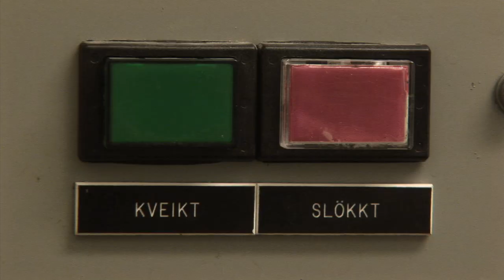Höllin / The Palace - Trailer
This is a trailer for the documentary The Palace. The Reykjavík Swimming Palace is an architectural landmark, which for decades has functioned as a cornerstone for the elderly that live in the neighbourhood. The building's soul and the air that it breathes have remained the same since inauguration in 1937. The documentary is an ode to the Palace and those who have made it their sanctuary.